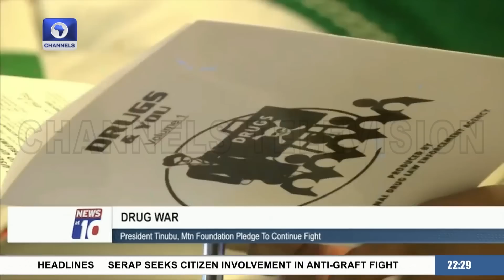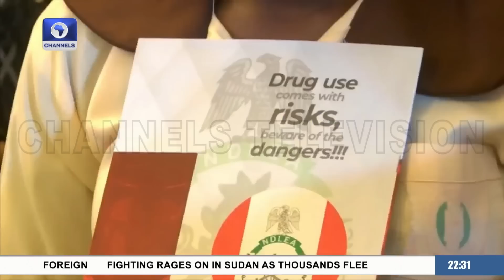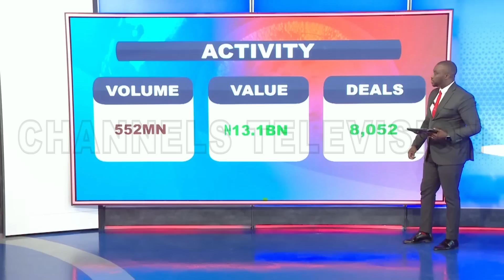News At 10 | 26/06/2023